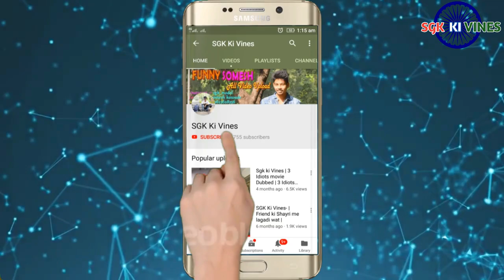Plastic bag funny video | plastic ban | Reaction On plastic ban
SGK ki vines | plastic bag funny video | plastic ban | Reaction On plastic ban | 😅😂

Things Which We Used To Do Or Which Used To Happen With Us In Olden Days - Humour , Amusing , Jokes It's All About Fun EveryOneMustWatch Give a Big Thumpsup , Comment Below How The Videos Was , Share This Video , Subscribe To Our Channel , Click On The Link Below To Subscribe Now!!
Nashik
Nasik
Nashik Videos
Nashik City
Nashik YouTuber
Nasik YouTuber
Nashik Youtube